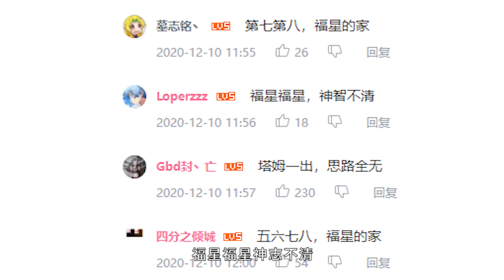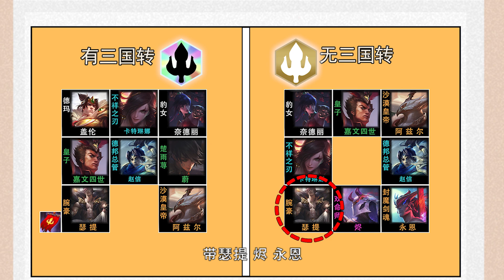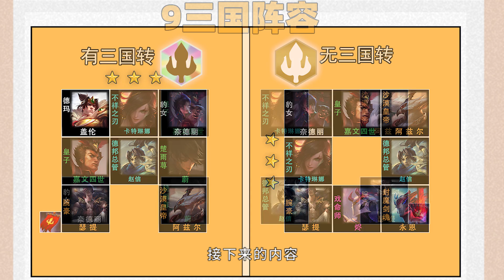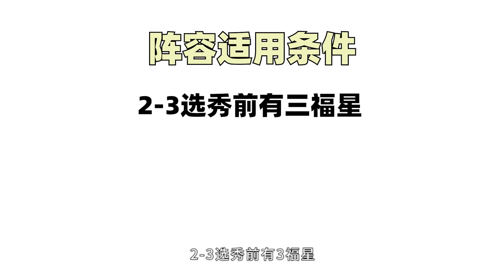【聯盟戰棋】林小北云顶之弈：福星还能上分？赌命流三国！5滴血能否逆袭？云顶之弈S4！S4阵容套路教学 | 中字中文解说 Teamfight Tactics 英雄联盟LOL云顶之弈手游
版本大热玩法！
福星起手，三国赌命！
不是第一，就是第八！
如果觉得对您云顶上分有所帮助
请不要忘记关注点赞留言
感谢感谢！